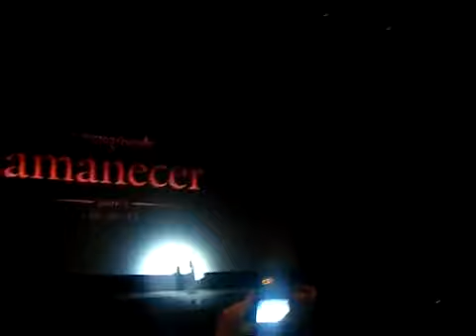Breaking Dawn P1 Barcelona Premiere - Robert, Taylor, Bill and Wick presenting the movie - Part 1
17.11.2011